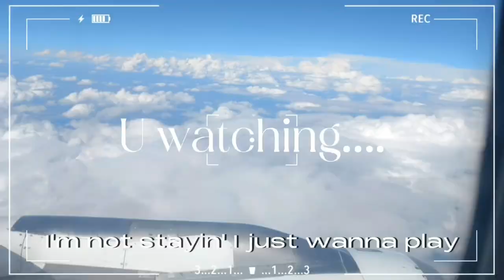My school morning routine | Highschool | *new intro* | South African YouTuber 🇿🇦 | QueenKP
HEY LUV!! Hope u enjoyed this video as much as I enjoyed filming it! Pls remeber to watch the video on high quality 😣🤍 and thank you guys for the support. LOVE U LOADS!!🫶🏾

===EQUIPMENT===
Camera- Iphone 12 + IPhone 7
Editing- inshot + phonto + snapchat + camera

===YOUTUBE BIO===
Hey beautiful people, This channel is mainly lifestyle, routines, challenges and vlogs.
thank you for checking my channel out. enjoy the rest of your time. :)

SUB COUNT JOURNEY~
6Jul- 205 susbs thnx sm